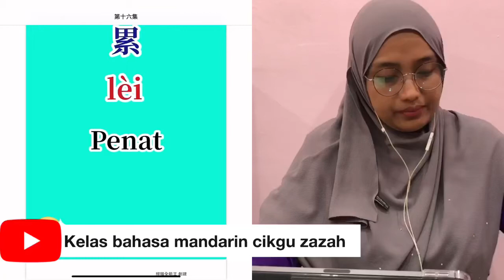Cakap Mandarin dari ZERO episod 15 “ 累 penat”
~~Jom sembang Mandarin~~

👋Fb page: Kelas Bahasa Mandarin Cikgu Zazah